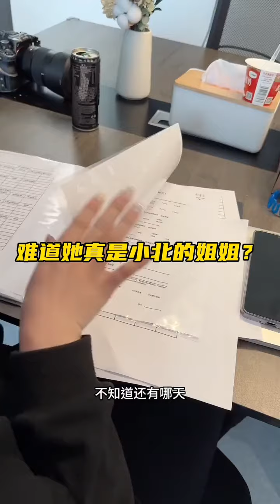【娘娘腔】第9集